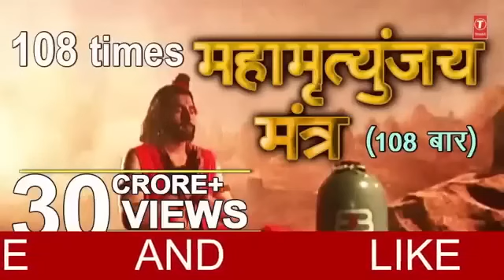108 Times महामृत्युंजयमंत्र ।। mahamritunjay mantra।। by Shankar sahani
108 Times महामृत्युंजयमंत्र ।। mahamritunjay mantra।। by Shankar sahani tseries​ bhakti​
content owner's: T-Series music
content type :audio

The Mahamrityunjaya Mantra (Sanskrit: महामृत्युंजयमंत्र, महामृत्युञ्जयमन्त्र, romanized: mahāmṛtyuṃjaya-mantra, mahāmṛtyuñjaya-mantra, lit. 'Great death-defeating mantra'), also known as the Rudra Mantra or Tryambakam Mantra, is a verse (ṛc) of the Rigveda  The ṛc is addressed to Tryambaka, "The Three-eyed One", an epithet of Rudra who is identified with Shiva in Shaivism. The verse also recurs in the Yajurveda

The mantra first appears in Rigveda 7.59.12, which is a composite hymn attributed to Vasiṣṭha Maitrāvaruṇi. The last four verses (in which the Mahamrityunjaya Mantra is found) are late additions to the hymn, and they make references to the Sākamedha, the last of the four-monthly rituals. The Sākamedha ends with an oblation to Rudra Tryambaka, which is why the last verse of the four is addressed to Tryambaka.

Hindus believe the mantra is beneficial for mental, emotional, and physical health and consider it a moksha mantra which bestows longevity and immortality.
It is chanted while smearing vibhuti over various parts of the body and utilised in japa (mantra repetition) or homa (religious offering ceremony).